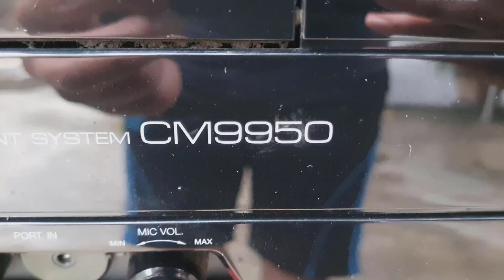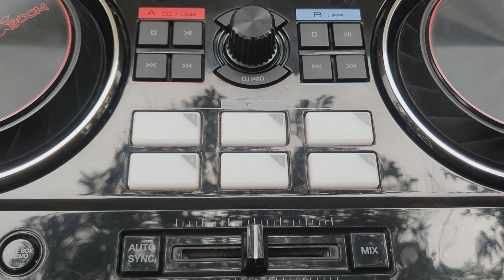MINI SYSTEM LG CM9950. NÃO COMPRE! (saiba porque)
🛑Mini system LG CM9950, não compre! E nesse vídeo eu vou te contar tudo o que eu não gostei nele após alguns meses de uso, se você está pensando em comprar um ou não conhece o modelo com detalhes, manda o like porque vai me ajudar de mais a trazer mais conteúdo assim de outros mini systems gigantes de outras marcas, para que você possa conhecer eles também com detalhes, então por favor, manda o like e vem comigo!

✅ATENÇÃO:
Você que tem interesse em divulgar o seu acessório, peça ou aparelho de som aqui no CANAL DO SOM entre em contato pelo número WhatsApp ou pelo e-mail para mais informações.